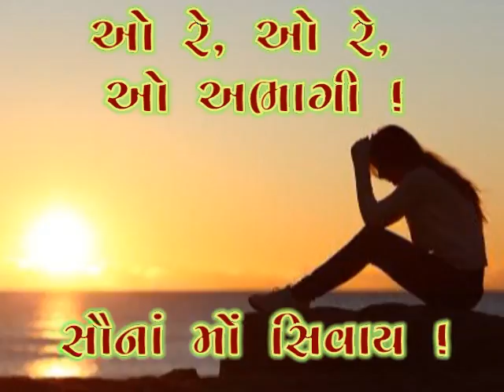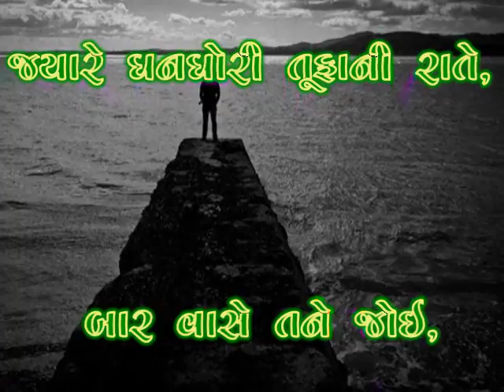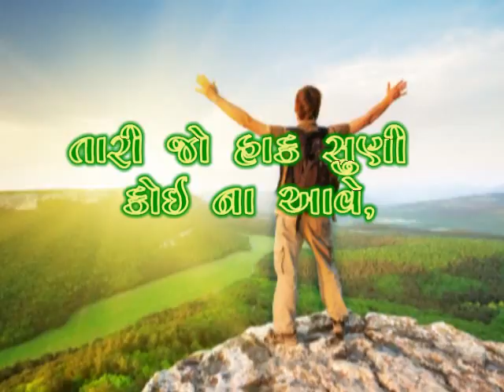Std.9_2એક્લો જાને રે...Eklo Jane Re Gujarati poem std 9 પૂરક વાચન@Vasant Teraiya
એક્લો જાને એક્લો જાને એક્લો જાને રે...
મહાદેવભાઇ દેસાઇ એ  કવિવર રવિન્દ્રનાથ ટાગોરનું કાવ્ય એક્લા ચલો એક્લા ચલોનુ ભાષાંતર કરેલ તે ધો. 9 ના ગુજરાતીના અભ્યાસક્રમમાં સમાવેશ કરેલ છે.